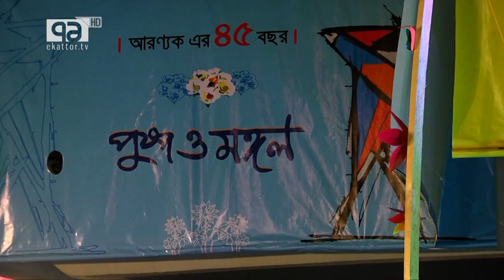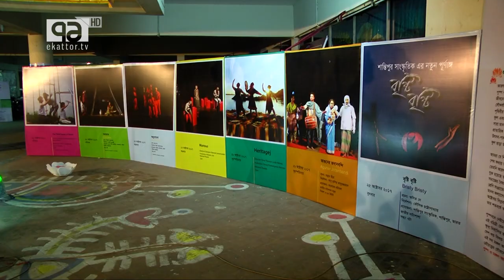Aranyak has organised international theatre festival titled ‘Pushpa O Mongal Utsab’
Theatre troupe Aranyak Natyadal has organised a week-long international theatre festival titled ‘Pushpa O Mongal Utsab’
The festival will also feature traditional performance arts, theatre workshop, discussion and Aranyak Dipu Memorial Award 2017.

During the weeklong festival host troupe Aranyak Natyadal will bring three stage productions—Iblish, Mayur Singhasan and Rarang on stage, while five Indian troupes--Rittik, Natyabhumi, Shantipur Sangskritik, Ayanda and Prachya New Alipur will stage their plays at the festival. Theatre troupes from Iran, Hongkong and Norway will also stage plays at the festival.